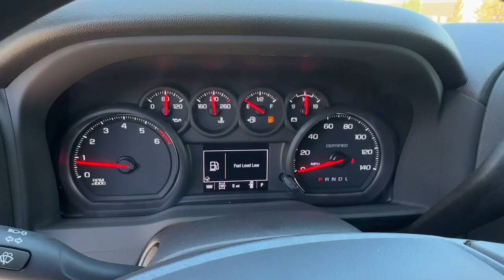2024 Chevrolet Silverado_1500 WT NV Carson City, Reno, Fernley, Lake Tahoe, Northern Nevada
New 2024 Chevrolet Silverado_1500 WT available at Michael Hohl GM Superstore located in 3700 S. Carson St, Carson City, NV, 89701. Servicing the Carson City, Reno, Fernley, Lake Tahoe, Northern Nevada area.